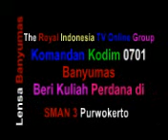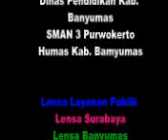Komandan Kodim 0701 Banyumas Beri Kuliah Perdana di SMAN 3 Purwokerto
Purwokerto,The Royal Indonesia TV -- Guna pertahankan nilai kebangsaan dan patriotisme dikalangan pelajar, SMA N 3 Purwokerto selenggarakan Pendidikan Karakter Bangsa (PKB), Acara diikuiti  350 siswa baru Tahun pelajaran 2015/2016 dan dibuka oleh Bupati Banyumas Ir. H. Achmad Husein, Selasa, (28/7)\ .
Komandan Kodim 0701 Banyumas Letkol Inftr. Erwin Ekagita Yuana beri kuliah perdana tentang pendidikan karakter bangsa.
Hadir Kepala dinas Pendidikan, Kasdim 0701 Banyumas, dan Para Kepala SMA N di Purwokerto.

Posted By : Lensa Banyumas
News Source : Humas Pemkab Banyumas